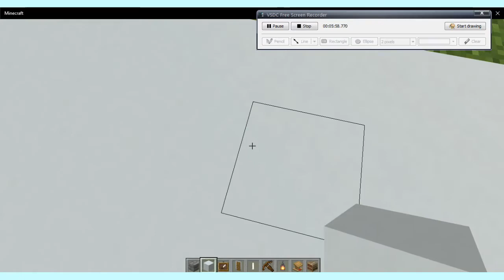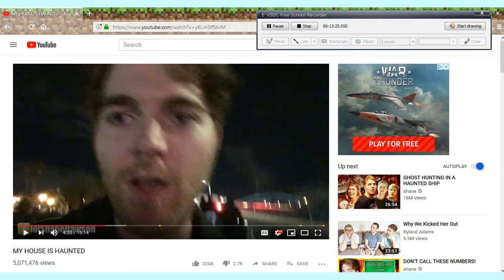Fizzy Flare Presents | Minecraft (Ep 1)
~Additional Details~
Minecraft from Microsoft

The art shown in this, and on multiple videos, are made by Fizzy Flare +